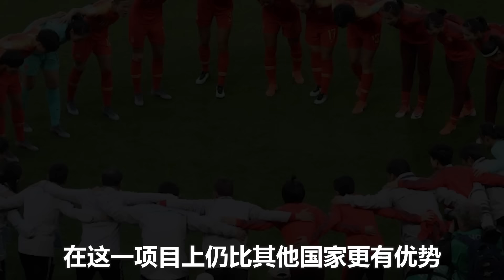毫无底线？取消中国夺冠热门项目！巴黎奥运会争议又起，把针对摆在明面上？全红婵 奥运会全红婵夺冠 陈芋汐 跳水#周继红